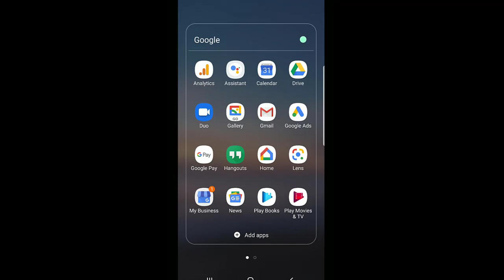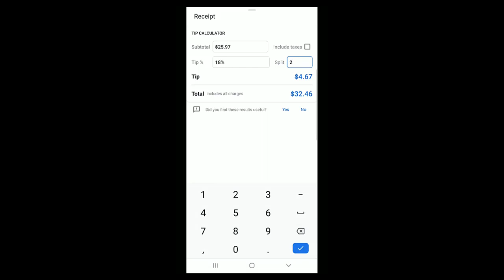How Do I Use Google Lens in a Restaurant? Tutorial Video 609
Google Lens has so many uses in a restaurant. Scan the menu to see what the most popular item is. Scan the check to calculate the tip and divide the check with your tablemates.

You will learn how useful Google Lens can be in a restaurant.